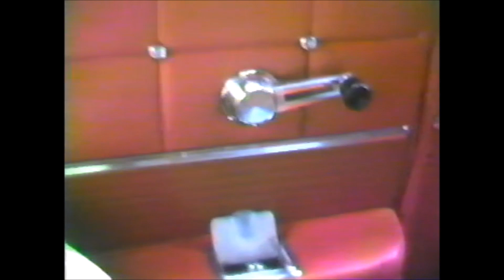1980s Teen Metalheads Driving Around Port Townsend (1988)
Take a one of a kind tour of historic Port Townsend, Washington in the year 1988-
From the backseat of a car full of metalheads listening to Slayer and yelling insults at people on the streets!!
My friends and I were bored teenagers with nothing better to do than drive around town while listening to metal and yelling obscenities at people.
We had just discovered the album “Hell Awaits” by Slayer and we were playing the cassette non-stop everytime we got into the car. (This is what we are listening to in the video)

Filmed on VHS in the early Spring of 1988 in Port Townsend, Washington.

Come hang!